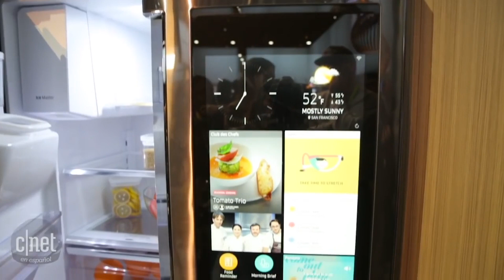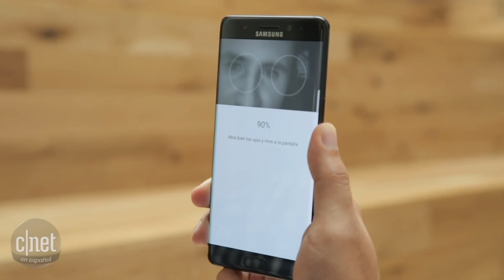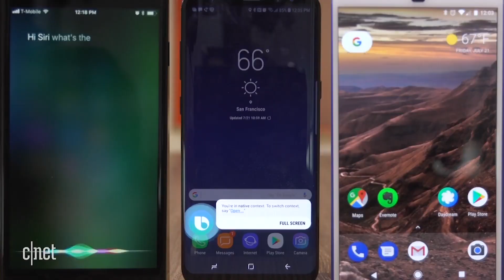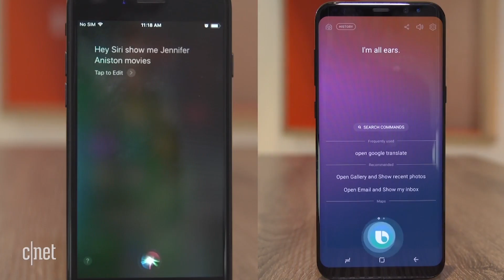5 señales de que el futuro ya está aquí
[TOP 5] Los artefactos de nuestro hogar son autónomos; los autos se manejan solos y hasta nos enamoramos de robots. Estos son algunos indicios de que ya vivimos en un mundo casi de ciencia ficción.